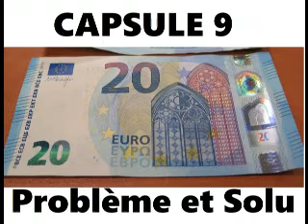Capsule 9 : Le Problème et la Solution Finale ! 🙂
Voyance filmée 🙂 Bien sur l'Amour inconditionnel viendra par la Foi qui est la racine des racine j'ai oublié de le préciser. Pas d'Amour sans la connexion avec la conscience également (l'esrpit saint)
Merci aux gens qui partagent mes capsules sur les réseaux !